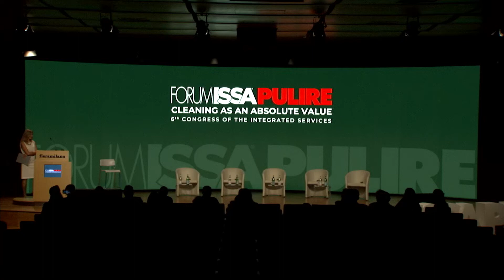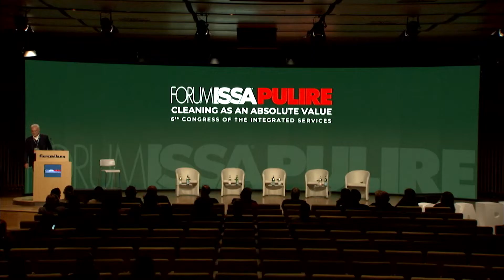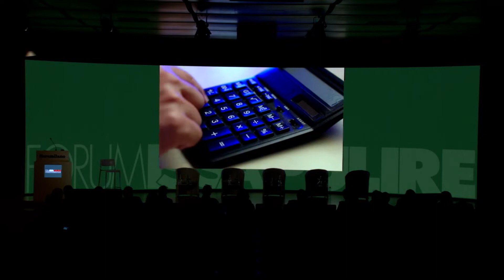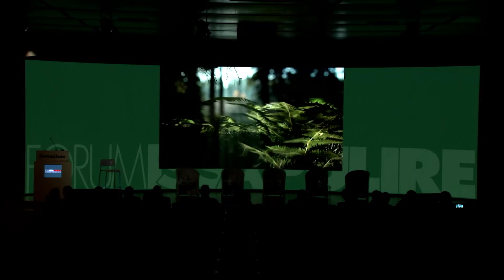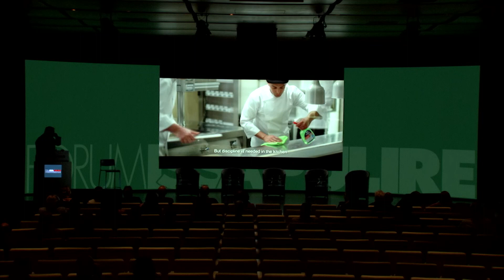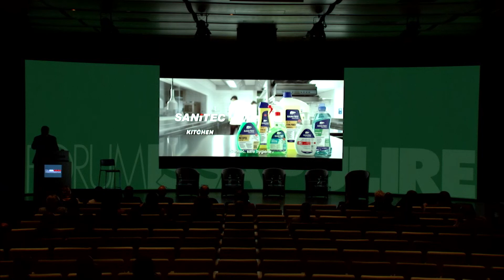Il Valore della Memoria e la costruzione di una Coscienza Civile | Introduzione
Introduzione alla sessione

Arabella Biscaro | Giornalista
Toni D'Andrea | CEO ISSA PULIRE Network